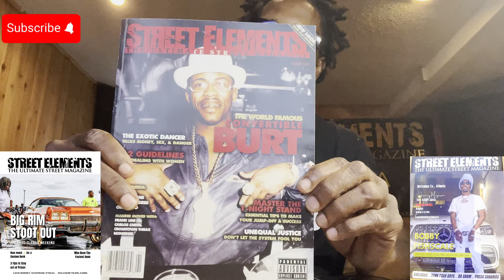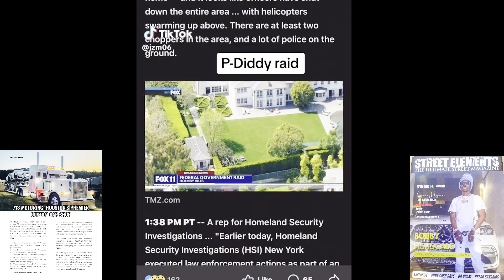Why Them People Really Want Sean P Diddy Combs| Did Puff bite the hand that was feeding him?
**Why is P. Diddy in Trouble?**

In this educational video, we delve into the recent federal racketeering charges against music mogul P. Diddy (aka Puff Daddy). We explore the speculation surrounding his business dealings, possible ties to these charges, and the involvement of the FBI and federal government. Join us for an insightful look into how financial success doesn't always shield one from legal troubles.